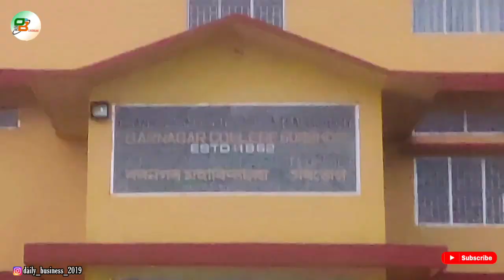Barnagar College 60 Year's Celebration 15,16 and 17 Early Decorations Video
Welcome to Alom Digital Vlogs New Video Barnagar College 60 Year's Celebration 15,16 and 17 Early Decorations  Full Video Tu jane ke liye video ko fast se last Tak dekhte rahiye